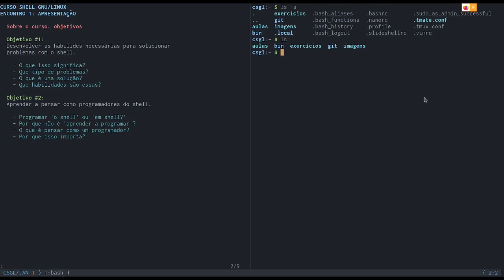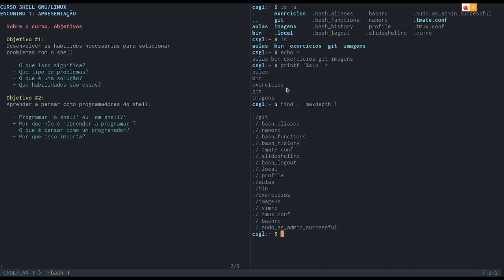Curso Shell GNU/Linux: encontro 1 - Parte 2/6